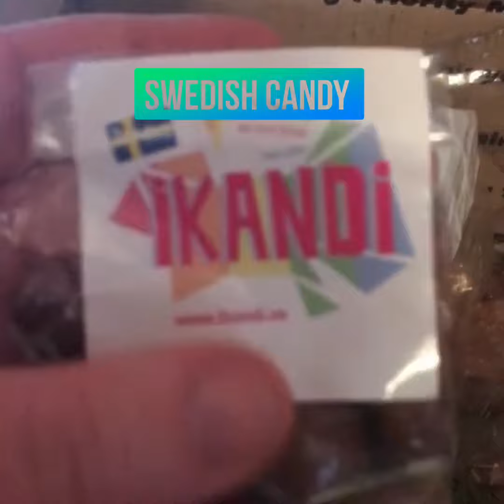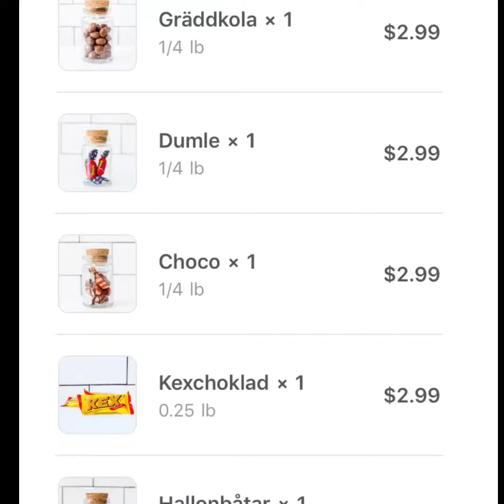American tries Swedish Candy!